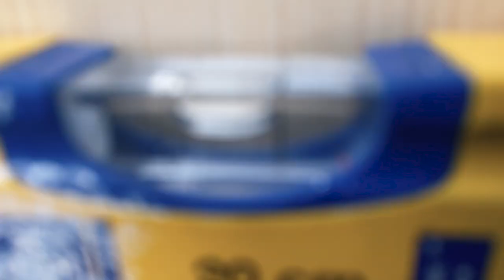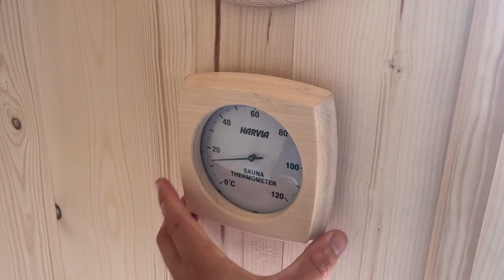Building a Barrel Sauna Alone | BALTRESTO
Can a single person build a sauna alone without the help of others? The short answer is yes!!! But it ain't easy! The whole project took me 5 days to completely finalize.

Big thanks to the manufacturing company Baltresto based in Estonia, for offering high quality and affordable saunas in Europe. ❤️